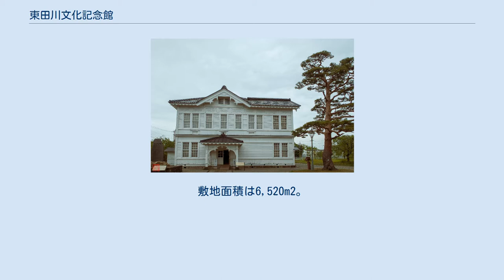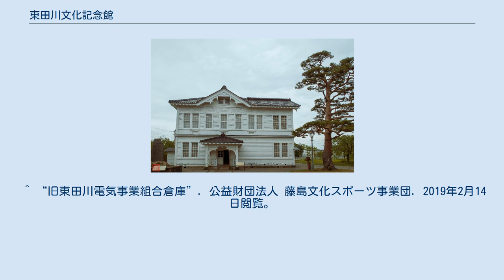東田川文化記念館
藤島歴史公園 」 東田川文化記念館 東田川文化記念館（ひがしたがわきねんかん）は、山形県鶴岡市にある記念館である。
 藤島歴史公園内に位置。
敷地面積は6,520m2。
 郡庁舎と議事堂の2棟と、旧東田川電気事業組合倉庫で構成されている記念館である。
1989年から復元工事を行い、1995年に完成。
 旧東田川郡役所はかつての東田川郡の郡役所として機能していた建物である。
1879年（明治12年）〜1881年（明治14年）までの間に同じく鶴岡市にある旧西田川郡役所などと同じ時期に建てられたとされている。
1886年（明治19年）の春に近辺の大火に巻き込まれ消失したが、再建後され翌年の1887年（明治20年）に創建。
 1988年4月12日に山形県の有形文化財に指定されている。
 旧東田川郡役所の再建時に同時に建てられた。
1903年（明治36年）に大改修が施された。
郡役所とは対照的に西洋風建築となっている。
2階建てで1階には鶴岡市立図書館の藤島分館などがあり、2階は旧議事堂をホールとした明治ホールがあり、コンサ－トや講演会に使用されている。
旧東田川郡役所と同じ1988年4月12日に山形県の有形文化財に指定されている。
 1924年（大正13年）頃の創建とされている。
現在は管理棟・展示室として活用されている。
1階は象ギャラリーとなっており、2階は旧藤島町の歴史のものを展示している。
 ^ a b “東田川文化記念館”. 鶴岡市. 2019年2月14日閲覧。
 ^ “東田川文化記念館”. やまがたへの旅/山形県観光情報ポータルサイト. 2019年2月14日閲覧。
 ^ 藤島歴史公園の施設概要 (PDF) - 鶴岡市 ^ “施設の紹介”. 公益財団法人 藤島文化スポーツ事業団. 2019年2月14日閲覧。
 ^ “旧東田川郡役所”. 公益財団法人 藤島文化スポーツ事業団. 2019年2月14日閲覧。
 ^ “東田川文化記念館 －旧東田川郡役所－”. 山形県鶴岡市観光連盟. 2019年2月14日閲覧。
 ^ “旧東田川郡会議事堂”. 公益財団法人 藤島文化スポーツ事業団. 2019年2月14日閲覧。
 ^ “旧東田川電気事業組合倉庫”. 公益財団法人 藤島文化スポーツ事業団. 2019年2月14日閲覧。